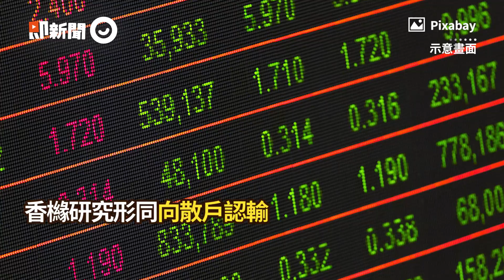香櫞認賠GameStop向散戶認輸 宣布終結20年放空研究｜財經｜股票｜看新聞